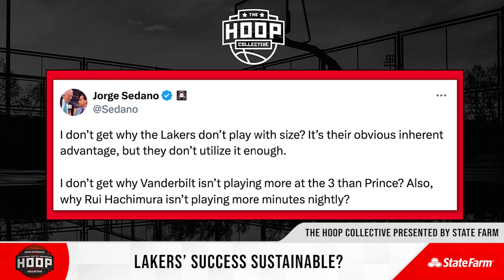🔥 Hottest Teams Coming Out Of All-Star Break 🔥 | The Hoop Collective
Brian Windhorst is joined by Tim Bontemps and Jorge Sedano to talk the highlights of All-Star weekend, if the Warriors can stay hot after the All-Star break, if the Heat can still pose a similar threat in the playoffs this year and if the Lakers’ success before the break is sustainable.
0:00 Intro – Welcome To The Hoop Collective!
1:50 Can The Warriors’ New Lineup Stay Hot?
23:43 All-Star Weekend Magic Moments
35:35 Heat Still A Legitimate Playoff Threat?
46:17 Lakers’ Success Sustainable?